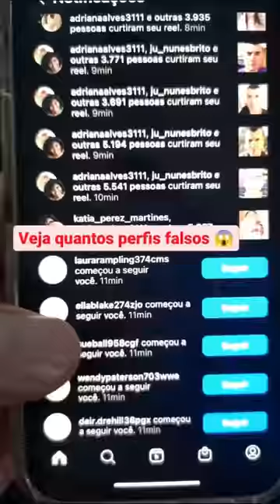FINALMENTE VOLTEI A POSTAR, MAS ESTAO TENTANDO ME DERRUBAR - Fubá online